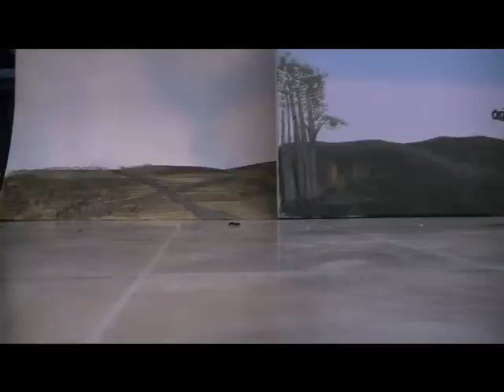DBC Panther G demo.wmv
New sound set in a Heng Long Panther G.